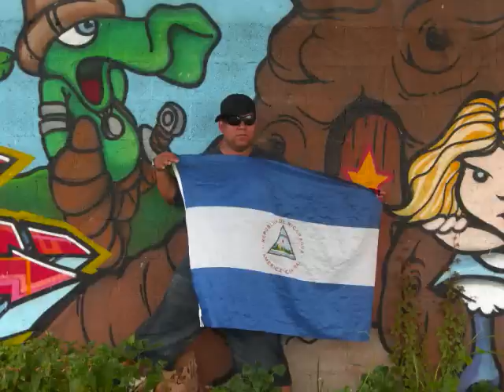llevatelo si queres nicaragua